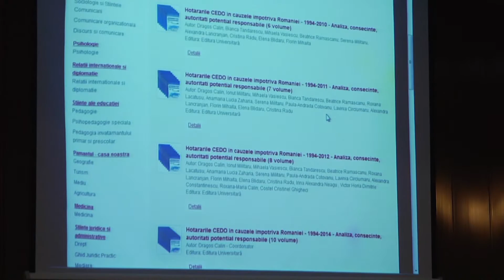Danubius NEWS - IMPORTANŢA CUNOAŞTERII JURISPRUDENŢEI CURŢII DE JUSTIŢIE A UE ÎN ROMÂNIA